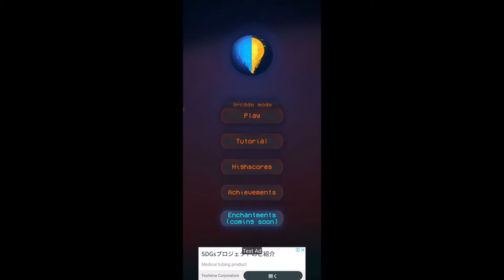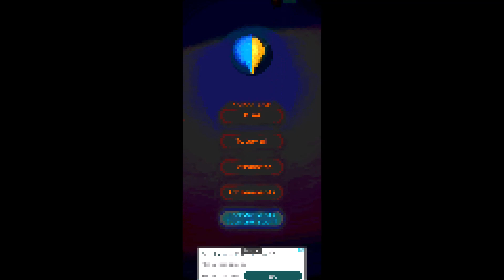Elemental Marbles (Techno) Game Music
Here is the link to the game from the video!

Composer: Ajdin Bogućanin
Genre: Techno?
Production type: Software

Software used:
-FL Studio
- Audacity

Copyright Warning: Please do not use any of the content on the channel in your own projects without my permission (This includes images, videos as well as music).